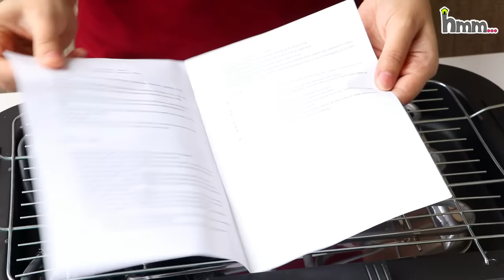Electric BBQ Review | लॉकडाउन में घर पर झटपट Barbeque का मज़ा लेने का तरीका ~ Home 'n' Much More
💖💖 PRODUCTS USED/वीडियो में दिखाए गए products खरीदने के लिए 💖💖

Click here to find and buy the products appearing in this video. This link has a collection of the products shown (all possible). Once you click on a product, you will be navigated to Amazon.in.

👉🏻 Like our content? Wish to support us? Checkout this link to know how